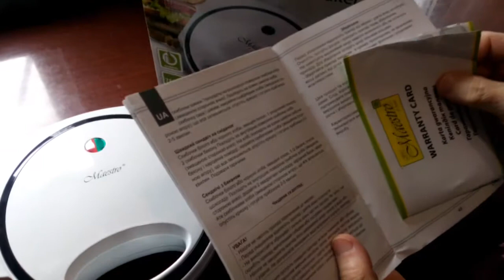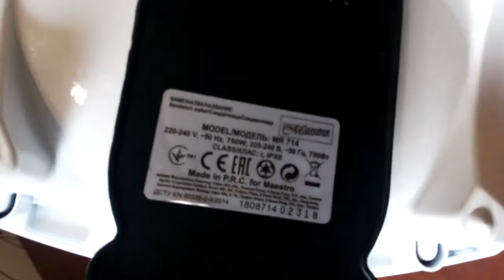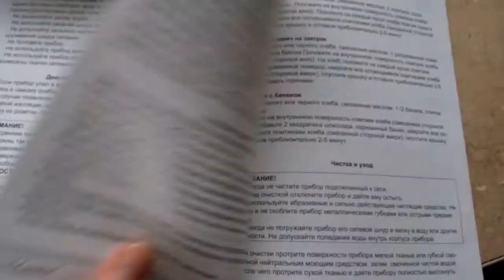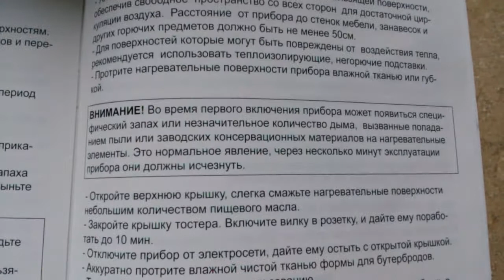Распаковка и обзор вафельницы Maestro MR-714/ Рецепт Бельгийских вафель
Вафельница для бельгийский вафель сэндвичница Маэстро Maestro MR-714 рецепт вафель печем